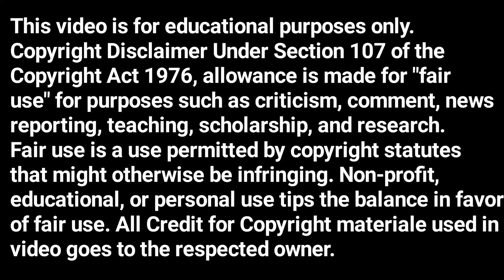प्रेम लाभे प्रेमळाला | vijay kapadi katha | deepak rege | marathi kathavachan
A story by Vijay Kapadi |
VIjay kapadi is a well-known writer in Marathi |
A comedy story writer |
He is from Goa |

विजय कापडी लिखित गोष्ट |
विजय कापडी हे मराठीतील सुप्रसिद्ध विनोदी लेखक |
त्यांचे अनेक कथासंग्रह गाजलेले आहेत |
ते गोवा येथील रहिवासी आहेत |
त्यांच्या लटपटपंची   या कथासंग्रहातील कथा |